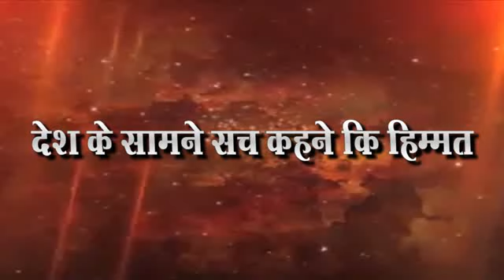मोहाडी ते शिर्डी पदयात्रा मार्गस्थ